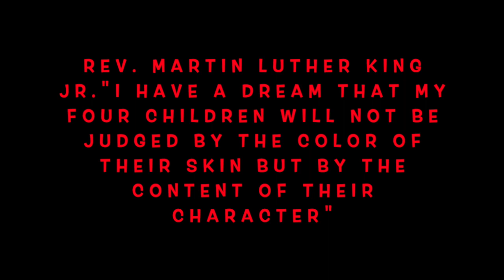PROTECT AMERICAN JEWS IN THESE UNITED STATES! HATE-ATTACKS HAVE TO STOP!!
We are sad to see these attacks because of their beliefs and how they look, this should not occur in these United States. You have a problem, use your first amendment right to speak out to make sure your voice be heard, lots of peaceful ways to do it. But attacking fellow Americans is just WRONG and we condemn it!!!